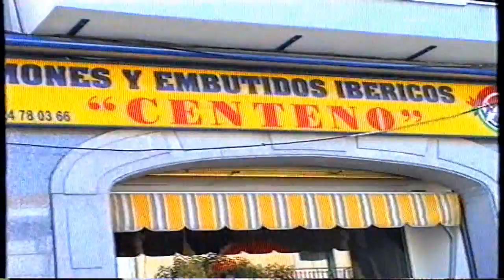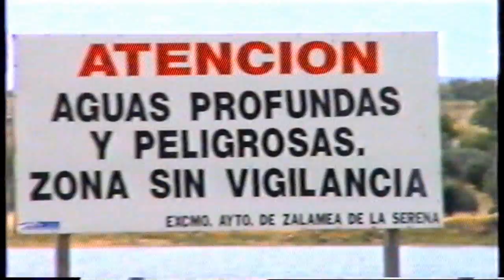Romería de la Charca 2003